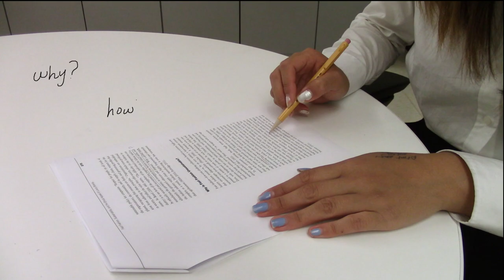Reading Strategies: Identify Uncertainties